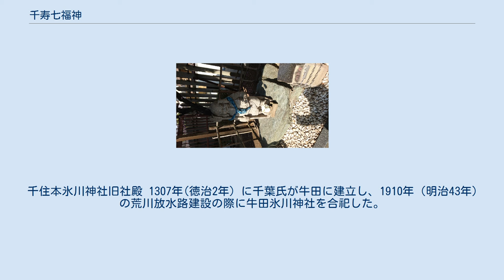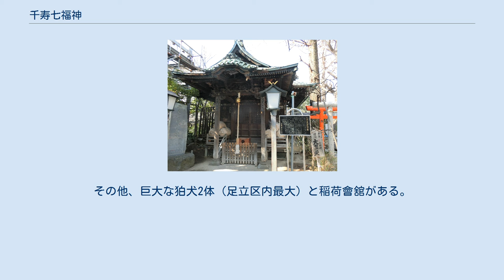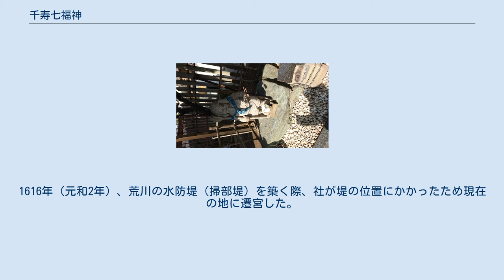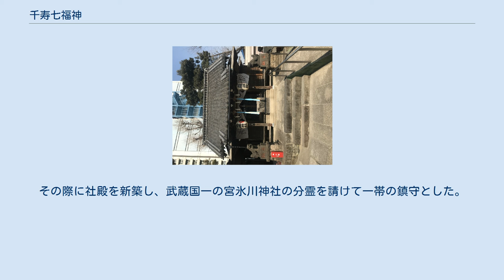千寿七福神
千寿七福神（せんじゅしちふくじん）とは東京都足立区千住の七ヶ所に祀られている七福神の巡礼札所。
 1993年（平成5年）、地元の商店街などによって千寿七福神が設定された 。
 2006年（平成18年）、七福神の内、布袋尊、寿老人、福禄寿、毘沙門天の場所が変更された。
 千住本氷川神社旧社殿 1307年(徳治2年）に千葉氏が牛田に建立し、1910年（明治43年）の荒川放水路建設の際に牛田氷川神社を合祀した。
祭祀は素盞嗚尊（すさのおのみこと）。
1970年（昭和45年）に社殿が新築され、旧社殿は足立区の文化財として登録されている。
 大川町氷川神社　布袋像 1293年（永仁元年）創建。
境内には、布袋像の他、現存する中では都内最古で大川富士と呼ばれる富士塚と紙すきの碑がある。
 1573年（天正元年）創建。
寿老人像が祀られており、ボケ防止のご利益がある。
 境内には感旧碑という石碑がある。
これは、荒川放水路工事のため立ち退かざるを得なかった鈴木氏の悲しみを記したものである。
 旧千住町の総鎮守は、926年(延長4年)　千住の集落に形成され、伏見稲荷から分霊を勧請。
稲荷神社を創立。
1051年(永承6年) 源義家が奥州征伐の際二ツ森神社(現 千住神社)に陣営し戦勝祈願。
1279年(弘安2年) に一の宮氷川神社の分霊を勧請し、氷川神社を創立。
 八幡宮の毘沙門天 1908年、現在地に白旗八幡宮の社殿を建て、氷川神社本社と縁故の深い神を祀った神社として信仰されている。
観請の時期は不明だが、足立区各地に残る源頼義、義家の奥州討伐の伝説が残っている。
白旗八幡宮の由来は、源義家が裸川の渡し場に白幡を立て戦勝祈願をし祀られることになったことが由来とされている。
　 稲荷神社、氷川神社、熊野神社の順に関東地方では「稲荷」と名のつく神社が多いとされている。
 古くからやっちゃ場（青物市場）の守り神として崇敬されてきた。
境内には、1906年（明治39年）建設の「千住青物市場創立330年祭記念碑」が建っている。
やっちゃ場（青物市場）は千住・神田・駒込と並ぶ江戸の三大市場であった。
その他、巨大な狛犬2体（足立区内最大）と稲荷會舘がある。
また、本堂の神楽殿裏手に神輿庫があり、宮神輿や町会神輿が収められている。
拝殿前には天水槽。
本神社の鳥居・神輿・狛犬・天水槽はやっちゃ場の隆盛と親交の文化を現在に伝えている貴重な遺構である。
 なお、やっちゃ場（青物市場）は、投師（なげし）と呼ばれる農作物を都心の市場へ転売する人たちが、他の朝市に間に合うように運ぶために午前3時に市が開かれていたと言われている。
 創建については未詳である。
現在鎮座する位置より南東（牛田寄り）の元宮というところにあったというが、荒廃していた。
1598年（慶長3年）になって、石出掃部亮吉胤という人物が一帯の開拓を始めた。
1616年（元和2年）、荒川の水防堤（掃部堤）を築く際、社が堤の位置にかかったため現在の地に遷宮した。
その際に社殿を新築し、武蔵国一の宮氷川神社の分霊を請けて一帯の鎮守とした。
 境内にある弁財天供養庚申塔は、1689年（元禄2年）造立のものである。
弁財天は音楽、弁舌、知恵、財福などの利益があるとされているが、この庚申塔がどのような経緯を経て建立されたのかは不明である。
通常の庚申塔は本尊として青面金剛童子を祀るが、この神社にある庚申塔のように弁財天を祀る庚申塔は現時点で東京都内でただ1基のみとされる。
この庚申塔はかつて境内にあった池の中州に祀られていたが、1957年（昭和32年）の拝殿屋根葺替や境内整備の際に現在の地に遷座した。